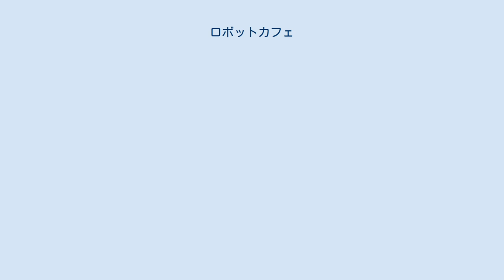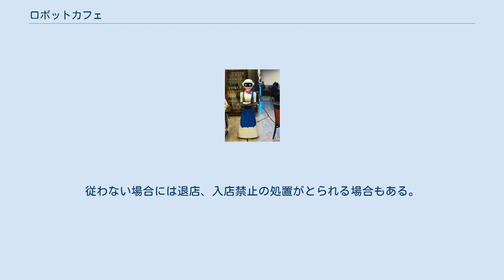ロボットカフェ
ロボットカフェとは、店内にロボットを配置した業態の喫茶店。
 ラパッロのカフェで働くロボットウェイトレス 飲食店の一形態で店内にロボットがいる非日常的な体験や近未来的な体験を提供する。
スターウォーズなどのサイエンスフィクションでは定番の業態だったが、2010年代以降、技術革新により、実現しつつある。
 また、一部には店員がロボットに搭乗したりアンドロイドやロボットの仮装をして接客を行う形態の喫茶店も存在するものの、それらはコスプレ系飲食店の範疇に分類されるため、ロボットカフェとは明確に区別される。
これまで就労の意思があっても就労の困難だった人達にも就労の機会を提供することでも注目される。
 かつてからサイエンスフィクションでは定番ではあったものの、接客に求められる技術水準が高かったため、実用化には至らなかった。
2000年代以降AIBOカフェ、アバターロボット「OriHime」の「分身ロボットカフェ」等、徐々に増えつつある。
これには他の喫茶店との差別化や潜在的な需要の取り込み等の意図もあると考えられる。
また、コスプレ系飲食店やメイド喫茶やアニマルカフェのように人件費やエサ代がかからず、衛生面でも問題がない事も普及の一因として考えられる。
 遠隔操作によるロボットが接客する営業形態とAIBOのような自律型ロボットが接客する形態に分かれる。
 先進的な物に対する関心があり、近未来的な体験を望むような層の潜在的な需要を取り込みつつあり、利用者は老若男女様々である。
 ロボットは機械であるので営業時間に関する制限は他の喫茶店よりも緩いと考えられる。
 料金は時間制の課金の形態やメニューのみの店舗もある。
ロボットの扱いについて店員からレクチャーを受ける。
従わない場合には退店、入店禁止の処置がとられる場合もある。